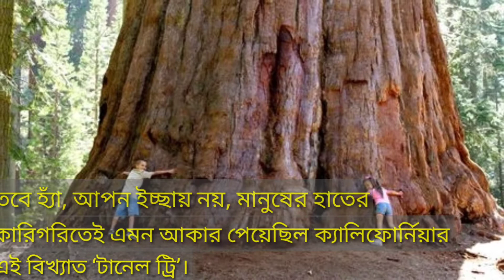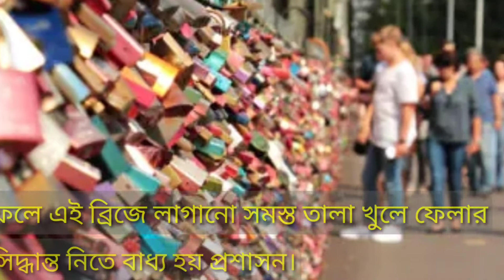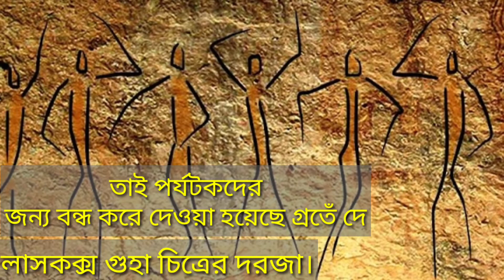আর কোনও দিনই দেখা যাবে না পৃথিবীর এই আশ্চর্য জিনিসগুলো#